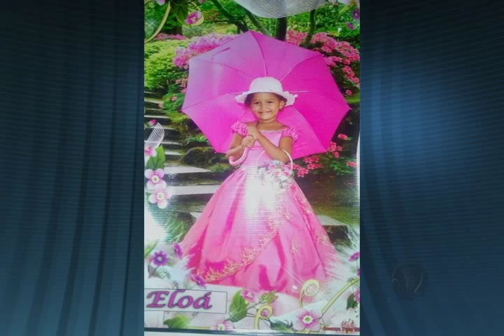Crianças morreram carbonizadas em incêndio no bairro Liberdade